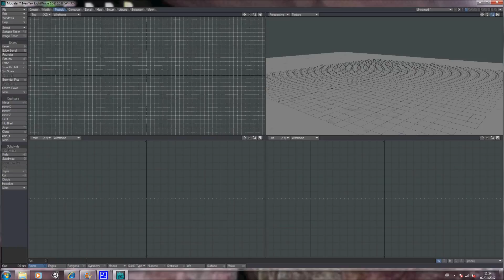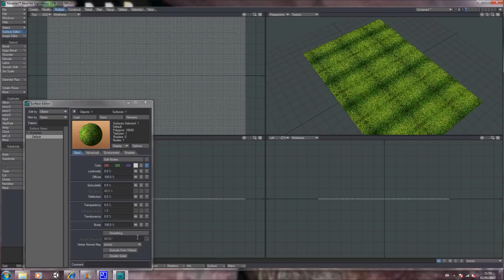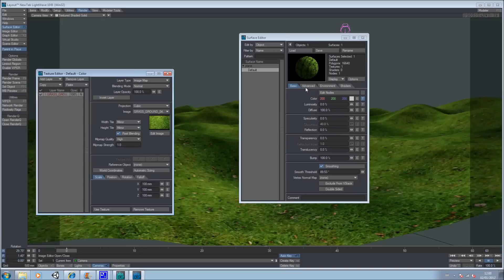lightwave 3d terrain tutorial